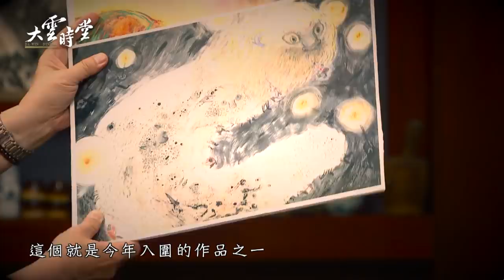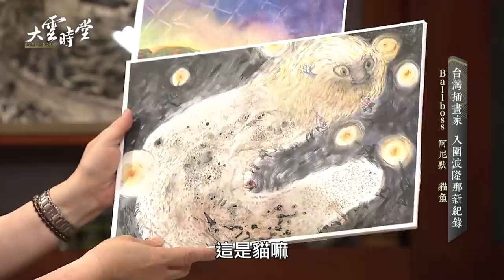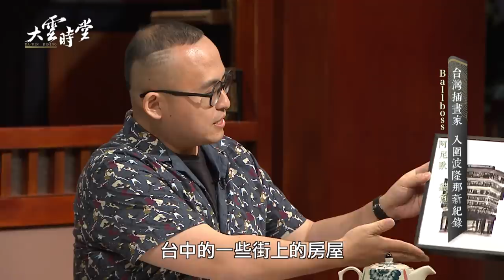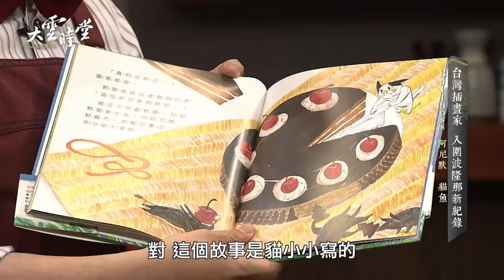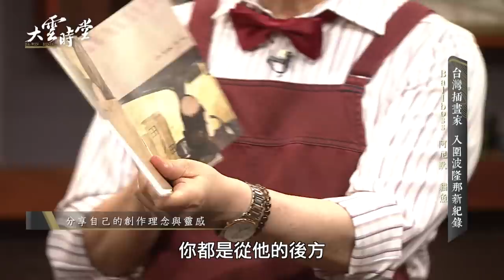【完整版】台灣之光又+9 台灣插畫前進波隆那 20190510【阿尼默、Ballboss、貓魚】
今日菜色：抹茶草莓戚風蛋糕

《大雲時堂》是由大雲文創與WIN TV綜合台聯合製作的全新談話節目，以新時代女性觀點為主軸，廣邀政壇、商界等各領域優秀女性齊聚食堂，與主持人李四端暢談話題、聊生活趨勢，並將他們的優秀與成功清楚解析，傳播給社會大眾。

主持人:李四端
來賓：
👉【插畫家】阿尼默
👉【插畫家】Ballboss
👉【插畫家】貓魚

【若需使用畫面請來信告知取得同意，並請於使用畫面/文章中標示影像出處】
👉電視播出／週一至週五 晚間10點 WinTV綜合台CH76頻道